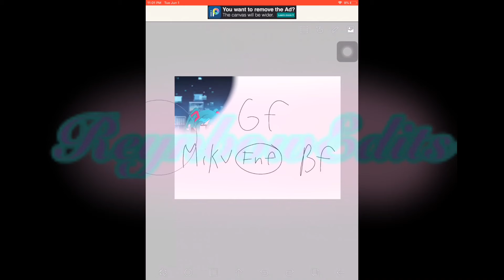My Entry for Veys100kContest (ft. Bf, Gf & Hatsune Miku)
:) new random intro
 So uh I forgot the song and Im too lazy to write a description and its 12 am while im typing this so byee